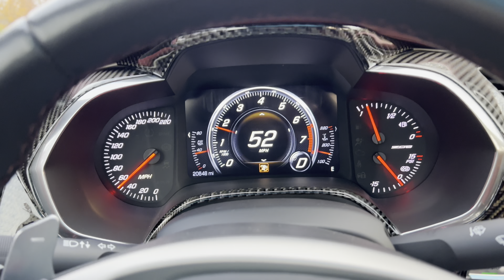Nine Lives Racing The Deuce! Carbon Double Element Megga Wang c7 z06 corvette wing install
Shoutout to Johnny at Nine Lives for fabbing up the pylons and for top notch carbon fiber!

Pylons powdercoated ​⁠ @nvcoatings3763
Wing painted at Skyline Auto Body
Wing installed at GTPeace

Bottom of my heart...thank you to all my friends for always going above and beyond for me with my projects.